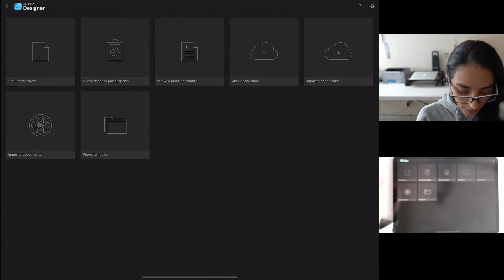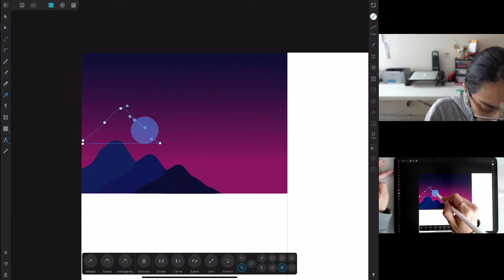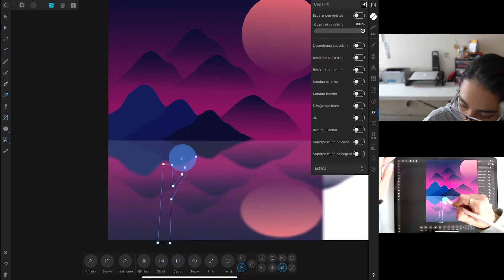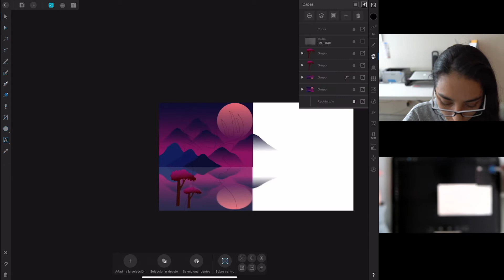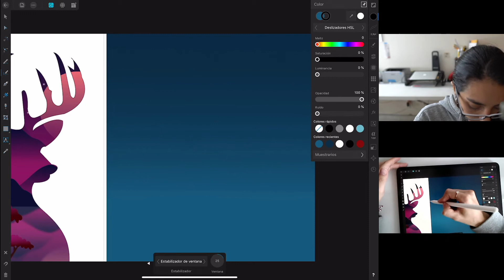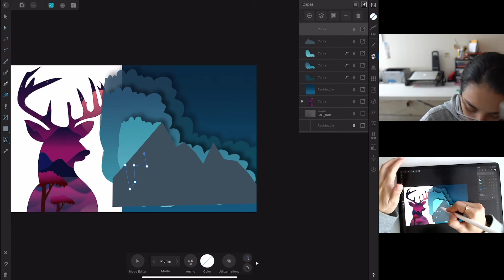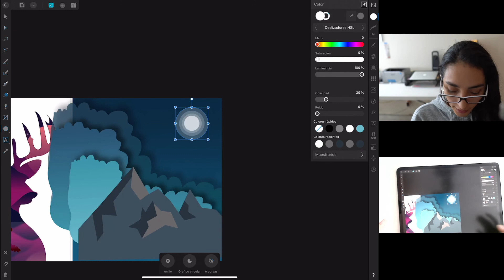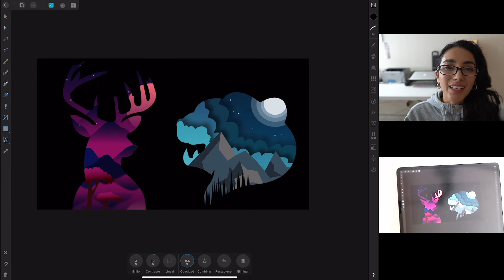Aprendiendo Affinity Designer #30 | Venado y oso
Hola a todos, este es un video donde hago una ilustración en Affinity Designer desde el Ipad y voy explicando las herramientas que uso a medida que voy haciendo la ilustración.

Elemento para grabar el Streaming